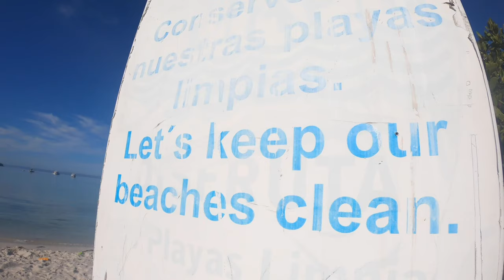CtW 83 // Why Beach Camping at Playa Pichilingue Is Almost Perfect // Truck Camper Living in Baja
Beach camping in Baja doesn't get much better than Playa Pichilingue - especially if you are looking for free camping in Baja!

Camping at Playa Pichilingue was one of our favorite places to camp in Baja. With sandy beaches, clear water and plenty of fun things to do - from snorkeling the reef to paddling our SUP to the nearby sea lion colony - Playa Pichilingue is a great place to camp.

See why we loved this place so much!